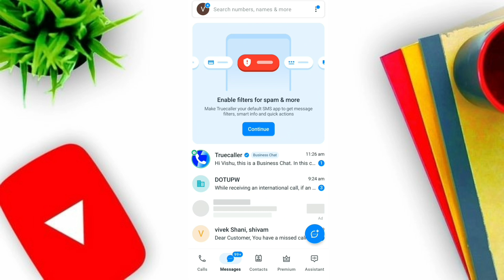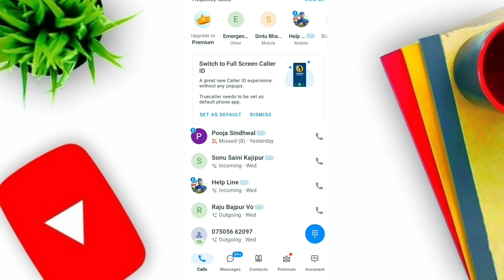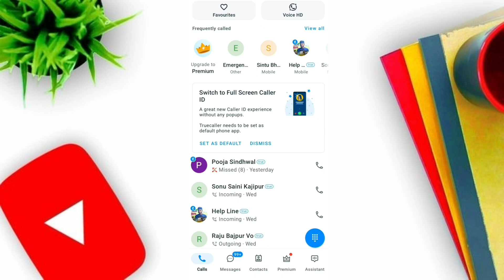Truecaller कि I'd kaise banay | Truecaller कैसे चलाना सीखे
Colour treding Register link 👉

Truecaller ki ID kaise banaen
Truecaller kaise chalate hain